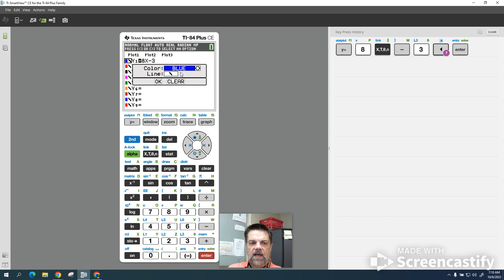TI-84 CE Tutorial - How to Graph Inequalities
Tom Adams shows his students how to graph inequalities on a TI-84 CE calculator.